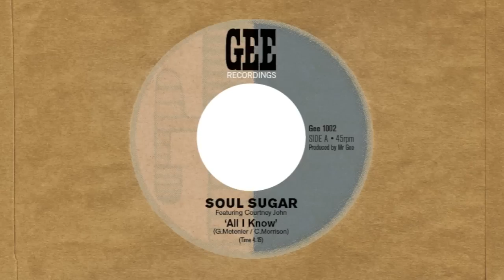Soul Sugar featuring Courtney John "All I know"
Soul Sugar featuring Courtney John "All I know"  b/w "Version" single is available at
on vinyl 7" and digital
and in the best record shops around the world

Superb new single from French band Soul Sugar featuring Jamaican reggae singer Courtney John.
A killer crossover mix of reggae funk & soul with a blissed out dub version on the flip.
Highly recommended ... (Sounds of the Universe)